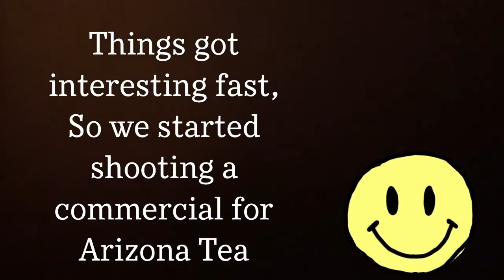STAKE OUT!!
Hi, I love making videos and making people laugh. Hope to brighten your day and inspire you to be yourself;)... If you don't have anything nice to say please just STFU than... Thank you.. I love you all.